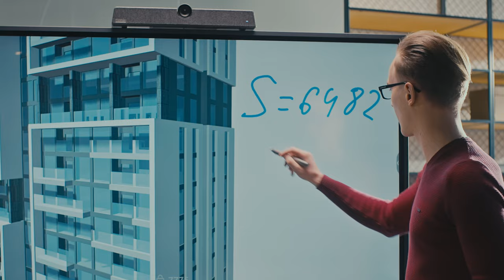Meeting Room Solution | Windows Interactive Panels & Whiteboard MultiBoard by Prestigio Solutions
Your meeting room is the image of your business.💎

MultiBoard Prime from Prestigio Solutions emphasizes the status of your business, its modern and technological approach.

Write on the interactive whiteboard with colleagues, launch video and 3D models, share the screen and compare results.

The best-in-class touchscreen supports 👆 20 simultaneous touch points and ten simultaneous writing points with 1mm touch accuracy, including the ability to write in two different colours at the same time.

Use Multiboard from Prestigio Solutions to inspire employees and engage fully in teamwork!

The powerful Intel® Core™ i7 (10th gen) in Multiboard Prime, together with preinstalled Windows 10 Pro OS, powers a new class of computing: quicker start-up, superior performance with UHD screens, and improved security.

For efficient work with interactive screens, some custom-made
applications are preinstalled on the MultiBoard:

▪️ Collaboration
Microsoft Teams is a platform that brings together chats, meetings, notes,
attachments, and webinars. Educational institutions can get O365 and
Teams free of charge.

▪️ Interaction
Create notes, lessons, and presentations in real time. The tool is compatible with MS Office and other similar programs.

▪️ Documents and graphics
You get an application to work on graphics and export finished documents in different formats.